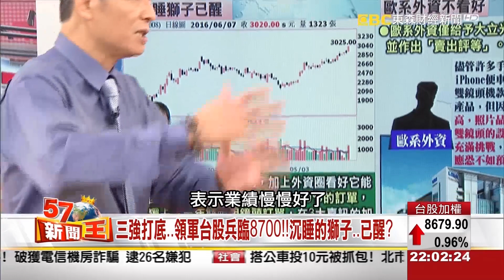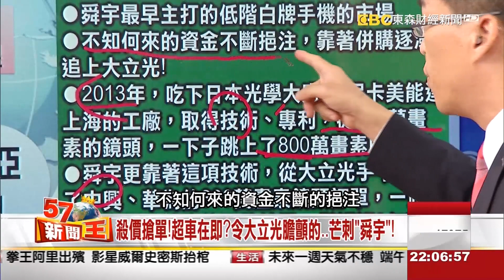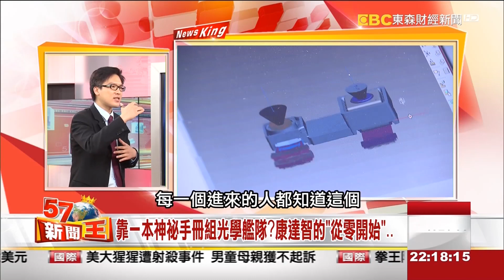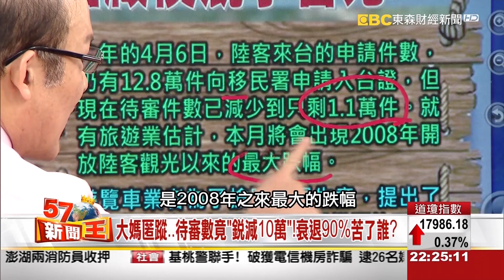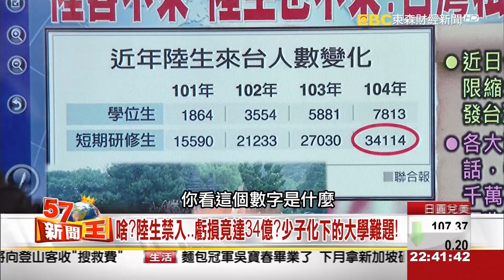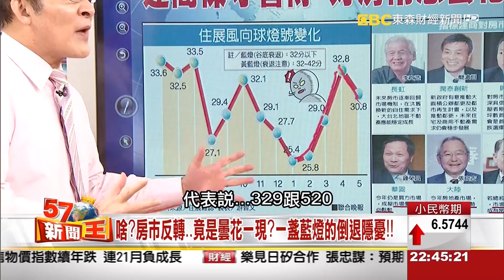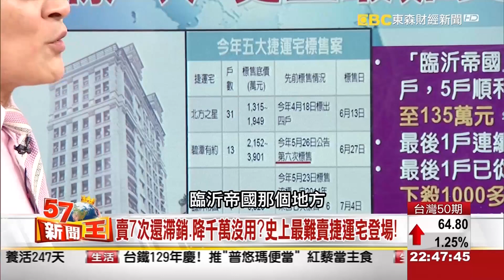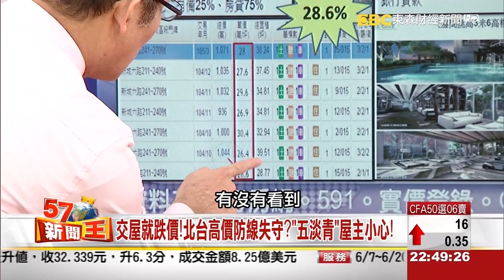殺價搶單！超車在即？令大立光膽顫的芒刺是？《５７新聞王》2016.06.07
這兩天台股氣勢如虹
在大廠利多加持的帶動之下
今天一口氣衝上8600大關
最受投資人關注的非大立光、台積電、鴻海莫屬
但說到大立光，怪了？
在眾多看好的情況下，竟有人出面唱衰他？

從之前陸客限縮來台後
現在連陸生都要限縮短期來台名額
這對少子化越來越嚴重的台灣各大學來說
真是雪上加霜
到底陸生不來的衝擊會有多大呢？
520後，少了陸客、陸生後，經濟彷彿洩了氣
而新聞王長期關心的房市議題
會是個爆炸性復甦的開始嗎？
還是曇花一現而已？